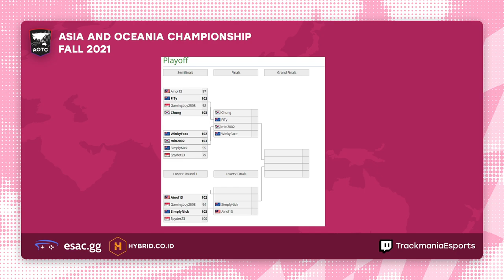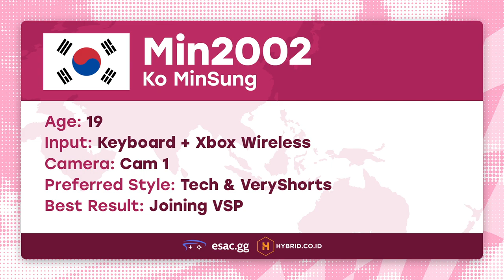Asia and Oceania Trackmania Championship: Fall 2021 | Winners Bracket Final